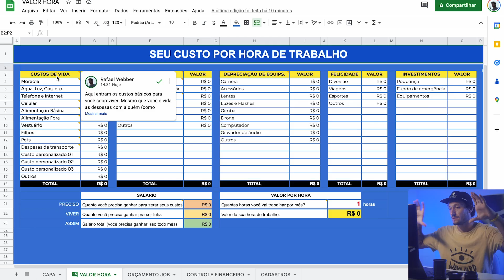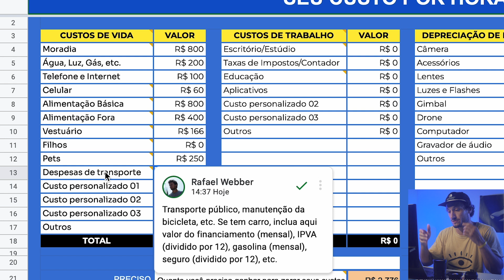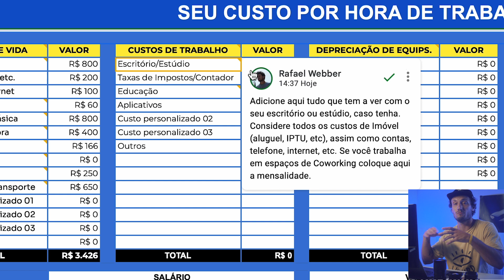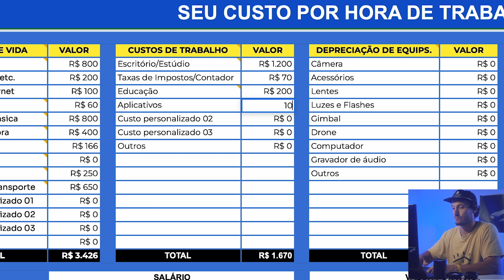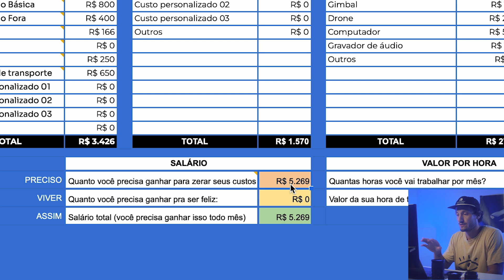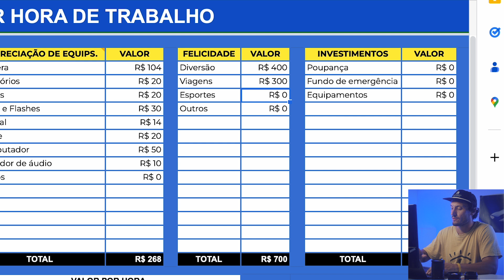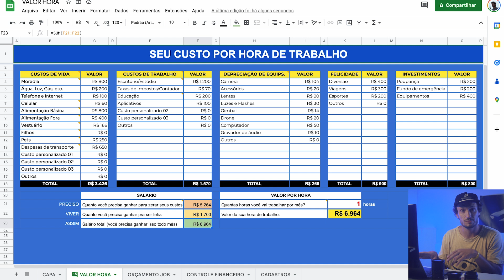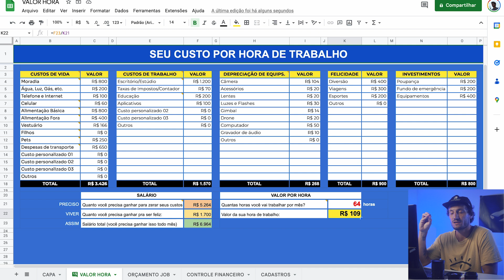QUANTO COBRAR por um vídeo?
Baixe a famosa planilha que salva fotógrafos, videomakers e freelancers em geral da falência, calcule certo os seus custos:

Quer parar de perder dinheiro? Baixa logo e descubra quanto tu deveria estar cobrando pelo teu trampo. Aproveita que dessa vez é grátis.

Me chamo Rafa Webber.
Minha relação com a fotografia e vídeo, começou através do Skate, onde tive a oportunidade de aprender de forma muito natural diversas técnicas, com amigos e grandes skatistas, fotografando e filmando para diversas revistas, canais e marcas.

Foi assim que entrei no mundo da Publicidade e Propaganda, dirigindo e criando comerciais e conteúdos de internet para clientes de nível nacional e viajando por vários estados brasileiros.

O skate é meu laboratório, já criei: marcas, produtos, curta-metragens, campanhas, modelos assinados de bonés, tênis e shapes, colocando minha marca e história no mercado.

E assim comecei a pesquisar e desenvolver um estilo de Marketing único e com muita verdade, venho aplicando e validando esse conhecimento na minha produtora, Tanto Media, desde 2018. E agora quero dividir esse conhecimento com uma comunidade criativa e que quer conduzir o mercado, ao invés de ser conduzida.

Quer se juntar? Clica aqui em baixo e assine a newsletter, te mantenho informado sobre nossos próximos passos.